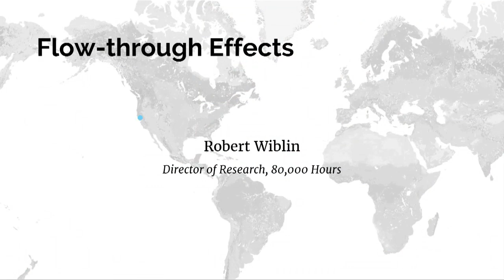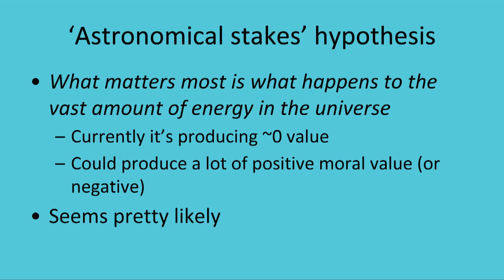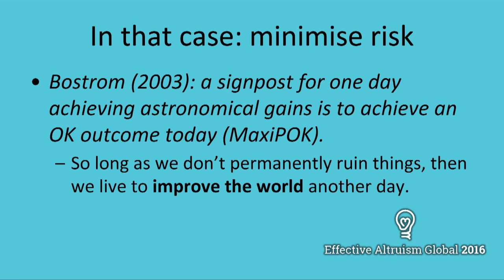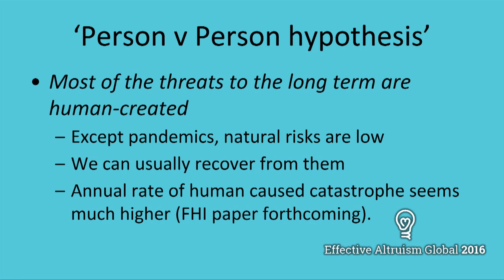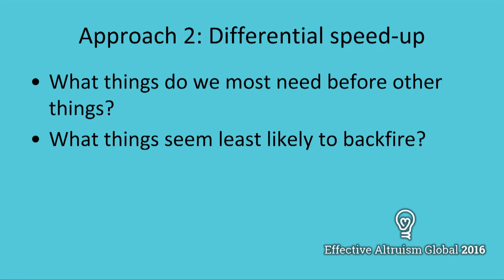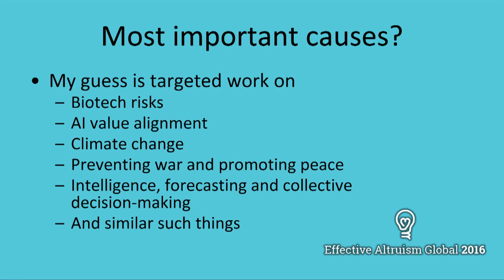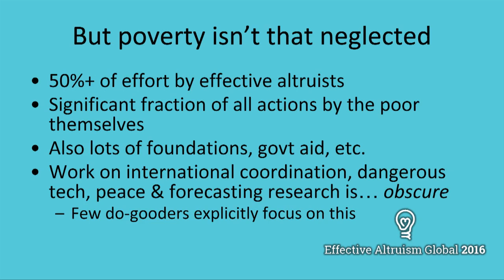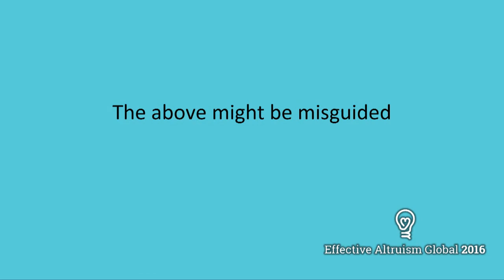Making sense of long-term indirect effects | Robert Wiblin | EA Global: San Francisco 2016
Robert Wiblin thinks through what impacts different projects might have in ten, a hundred or even thousands of years' time, and what this implies for what problems the effective altruism community might be neglecting.

You can read a transcript, or discuss this talk, on the Effective Altruism Forum

Rob won a scholarship to study genetics and economics at the Australian National University, graduating top of his class and being named Young Alumnus of the Year in 2015. He then worked as a research economist in various Australian Government agencies, before moving to the UK to work at CEA, where he worked as Research Director and Executive Director before moving to 80,000 Hours. He was also a founding board member of Animal Charity Evaluators and a member of the WEF's Young Global Shapers Community.